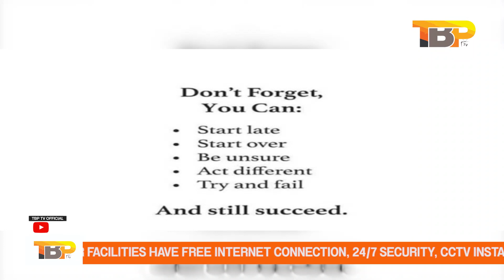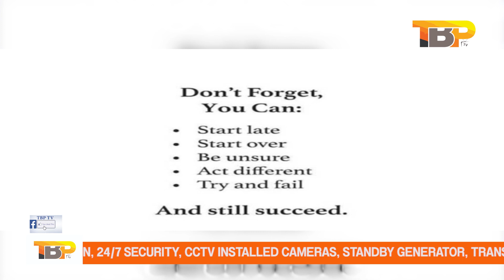ASSIN NORTH BY- ELECTION:NPP CANDIDATE REPORTEDLY PAYING LIGHT BILLS OF RESIDENTS.